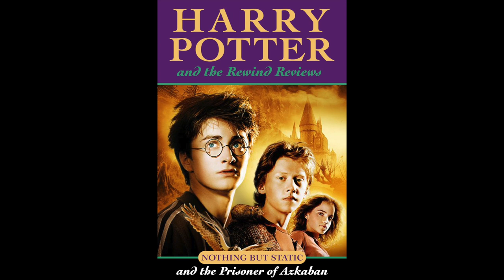Harry Potter and the Rewind Review #3 - Prisoner Of Azkaban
We return for a special bonus series of nostalgic film reviews. That's right, we're finally tackling the entire Harry Potter series, this week we're looking at Prisoner of Azkaban. Can such an exposition heavy book translate to a feature film cleanly? Let's find out.

Welcome to Rewind Reviews a podcast in which Nothing But Static's Chris and Dan take turns each week to choose a film from their past to watch and review. It might be a film they've both seen, might be a film only one of them has seen. It might be a film that means a lot to one or both, might be a film they don't care for, or suspect does not hold up at all. Either way, they're going to have a lot of fun discussing them.

Or feel free to check out our main podcast, Nothing But Static, where we discuss all things TV! Including News and Reviews.

We usually upload episodes of this show a week early there!

We're interested in any and all feedback, but if you find yourself slightly intimidated by YouTube's comments section (and we wouldn't blame you) we can be found on twitter @nothinbutstatic